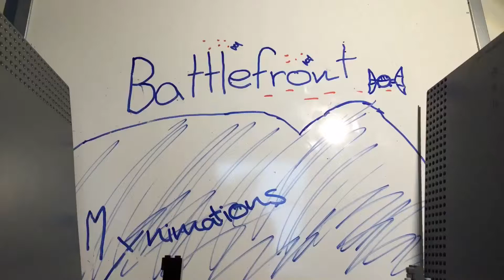LEGO Star Wars Battlefront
I know it's been a while since I've uploaded a video but I have a couple good ideas for upcoming videos!